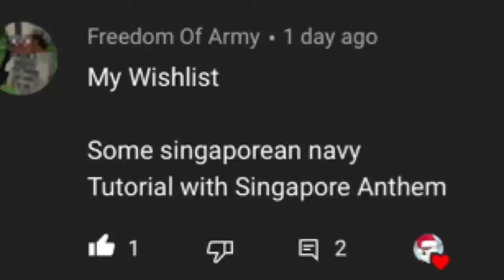Formidable-class frigate | 1:5 scales | Tutorial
So I Build a Singapore frigate and i like it! If you are singaporean be proud of it :)

Video Next

Symphony of a seas
Laksamana class
Costa Concordia
Carpathia
Queen Elizabeth